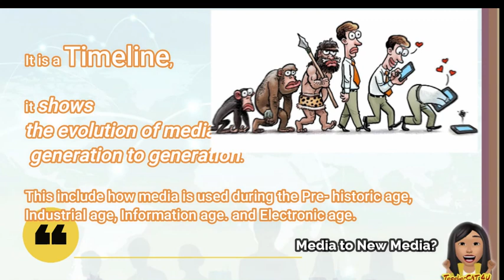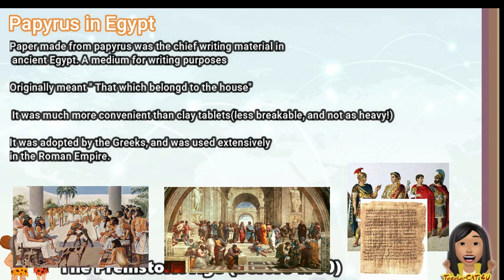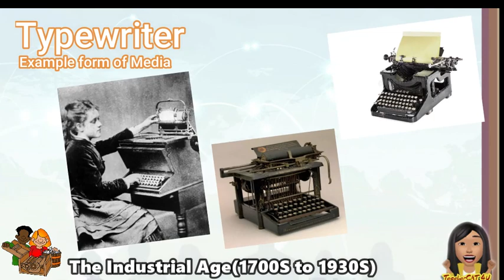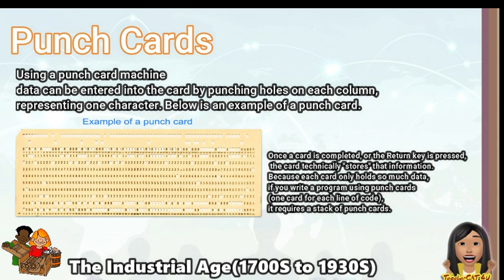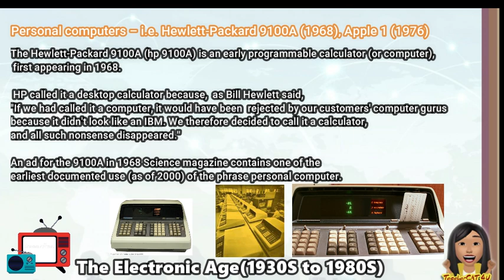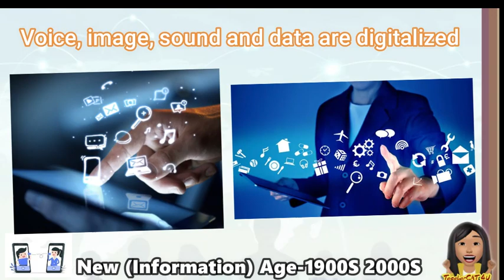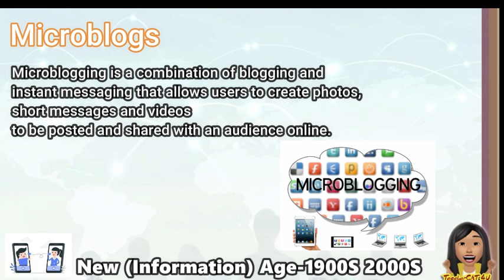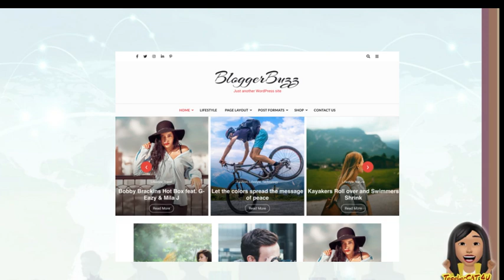Topic 2 : Evolution of Traditional to New Media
Topics
a. Prehistoric Age
b. Industrial Age
c. Electronic Age
d. New (Information) Age